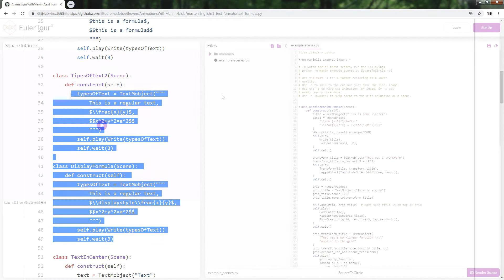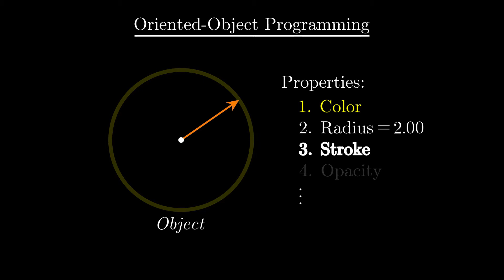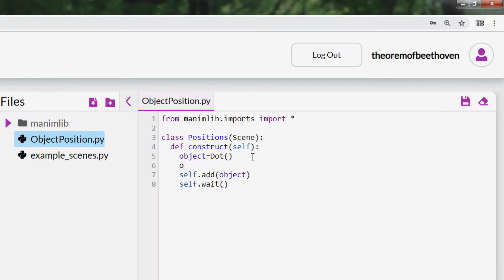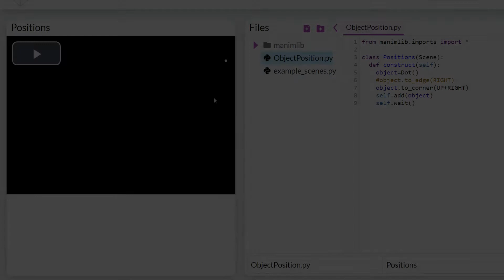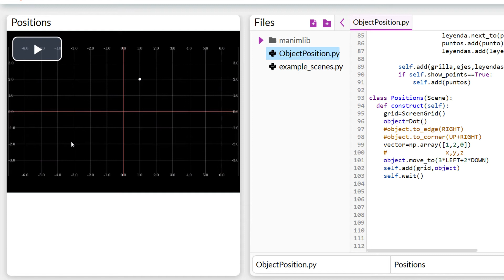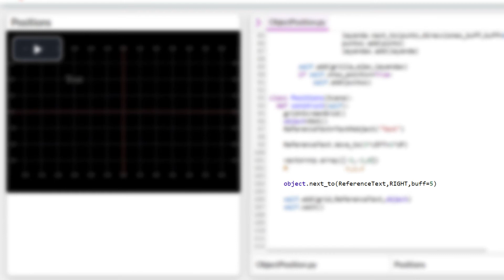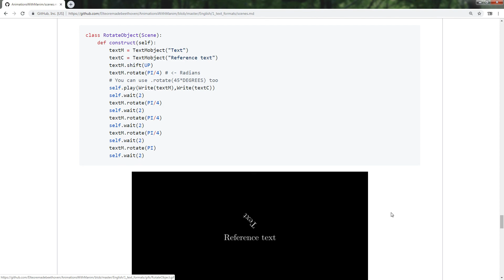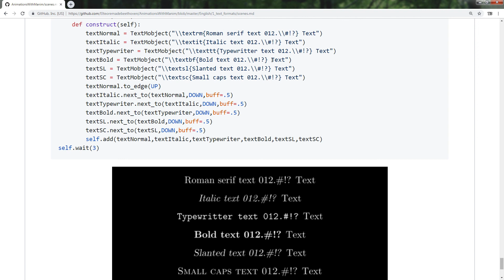Tutorial de Manim | 1.3 Posiciones, rotaciones y fuentes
[W1] Manim online, por EulerTour

[W2] (Versión del 3 de febrero) ScreenGrid, copia desde la lina 4 hasta la 92.

[W2] (Versión más reciente) ScreenGrid, copia desde la lina 4 hasta la 82.